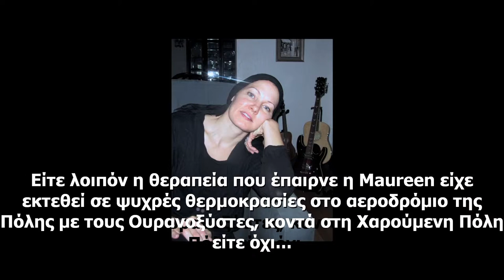There once was a woman from Pleasanttown - Kevin O'Donnell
It is rare that a story centred around maintaining the pharmaceutical cold chain can be so compelling as to leave an indelible impression on those who have heard the story told. This is the essence of the allegorical tale based on actual events and experiences as told by the author, Kevin O'Donnell.

There Once Was A Woman From Pleasanttown is the title of the author's popular tale (first published in Contract Pharma Magazine in September, 2009) in which we are introduced to Maureen, a 33 year-old active mother of two fallen by cervical cancer. As the story unfolds, we follow Maureen through her surgery and subsequent treatment regimen. In her effort to make educated and informed chemotherapy choices, Maureen reaches out for advice from a friend who works in pharmaceutical logistics and temperature-controlled supply chain. What he discovers about the storage and handling of the oncology drugs she takes makes for a surprising turn of events that culminates with an ironic and devastating ending.

This video is from his TALKSPOT appearance at WHO Headquarters on October 23rd, 2012.